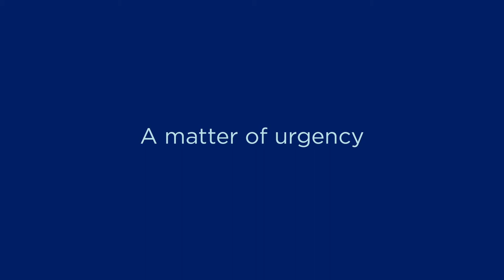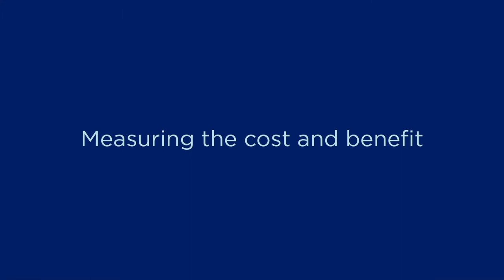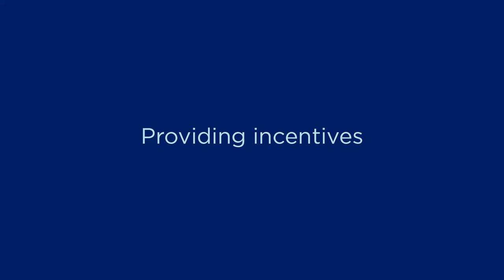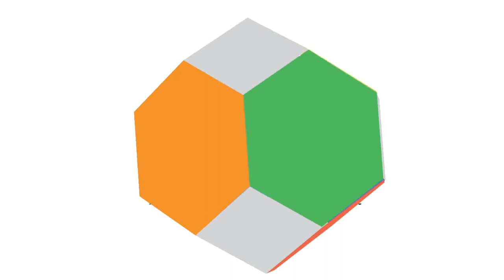Promising Practices: Lessons from the baseline review - the INHERIT Online Course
Brigit Staatsen. Dutch National Institute for Public Health and Environment (RIVM) In this video Brigit Staatsen from RIVM discusses the pressing issue of behaviour change and the importance of an inclusive, safe and productive culture.